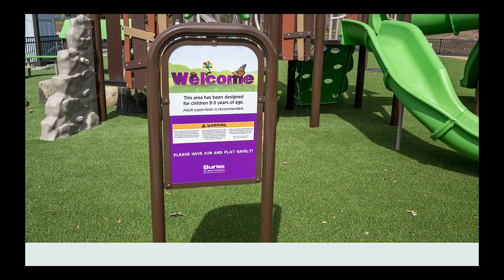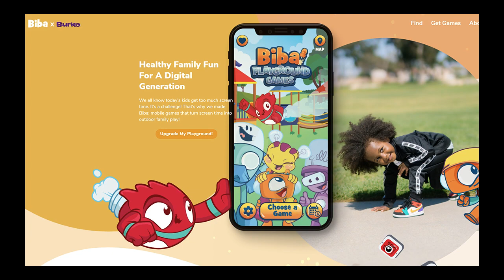City of North Canton to open Dogwood Adaptive Park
In this new Viking Spotlight podcast, North Canton Deputy Director of Administration Catherine Farina talks to Superintendent Jeff Wendorf about Dogwood Park, which will be dedicated Saturday, April 23, 2022.